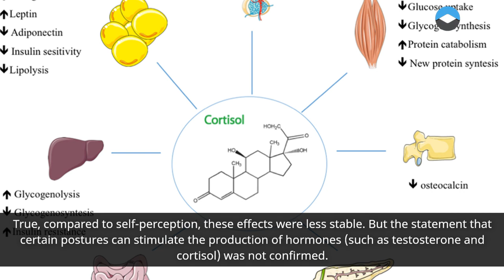Some body postures were able to give self confidence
Psychology
# self-doubt
# behavior
# poses
# self-awareness
# confidence

A study by scientists from Germany and the United States showed that the adoption of certain postures helps to cope with feelings of insecurity.